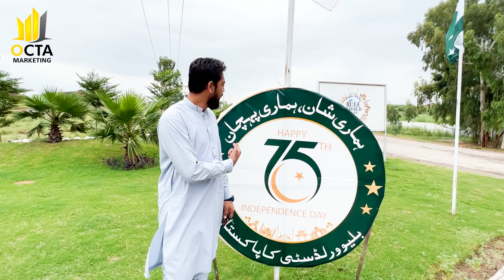Blue World City | People Talks, Rumors, Reality & Facts | Latest Updates | Plots on Installment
In This video we will share Information About Blue World City | People Talks, Rumors, Reality & Facts | Latest Updates | Plots on Installment

Hollywood Block
Shahid Afridi
Islamabad Property
Development Progress
Islamabad
Rawalpindi